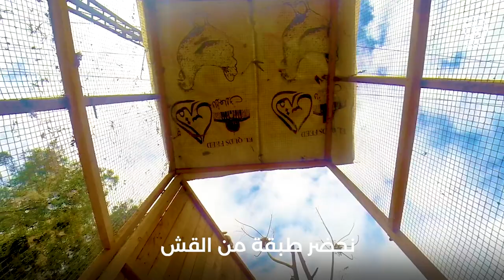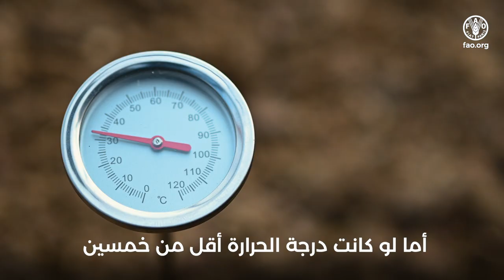إنتاج الأسمدة العضوية الغنية من الطيور النافقة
يقدم هذا الفيديو معلومات علمية وعملية لتعليم مربي الدواجن ومزارع الدواجن الصغيرة والمتوسطة كيفية تحويل الدجاج الميت يوميا إلى سماد يمكن استخدامه في تسميد المحاصيل. ستساعد هذه المعلومات على زيادة فهم واستخدام السماد كوسيلة للتخلص الآمن التي تلبي احتياجات منتجي الدواجن مع تقليل أي تأثير سلبي على البيئة والصحة العامة.